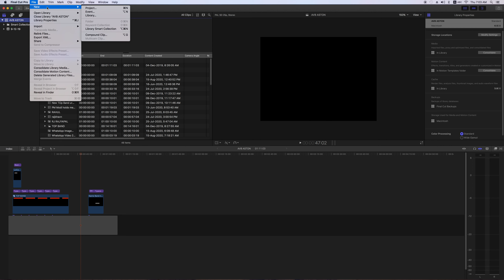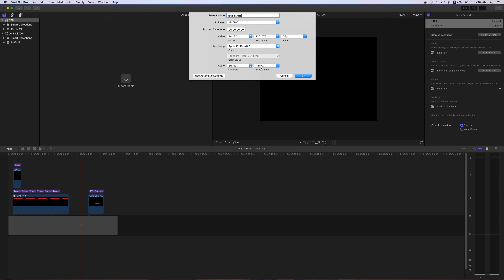FCPX Create a new project in Final Cut Pro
To create a movie in Final Cut Pro, you first create a project, which provides a record of your editing decisions and the media you use
Name the project.
Specify the event where the project is stored...
Often, you store projects in events that contain the media used to create the project. When you drag media into the timeline from the Finder, or when you access media in the Photos and Audio sidebar and drag it to the timeline, that media is automatically located in the same event as the project.
Optionally, you can also set the starting timecode and define the video, audio, and render properties for the project.
After creating your project, you add clips to it from an event in the library...
If you’re creating a project and you haven’t yet imported media into Final Cut Pro, you should do so. See Intro to importing media in Final Cut Pro.